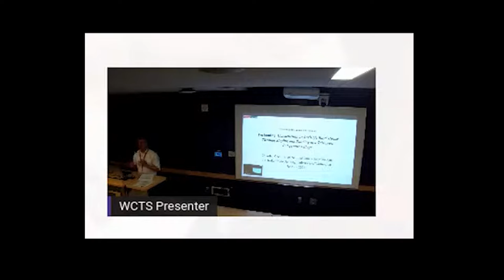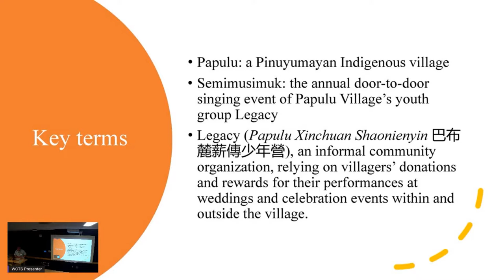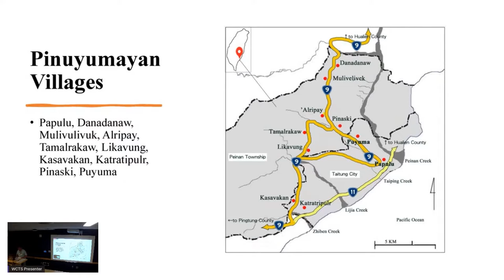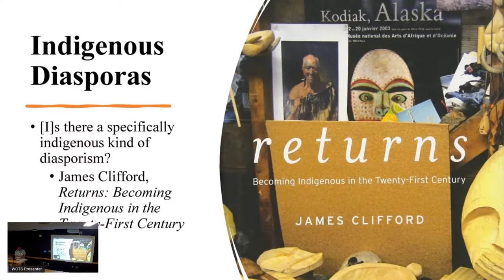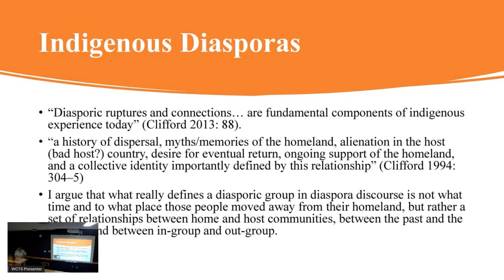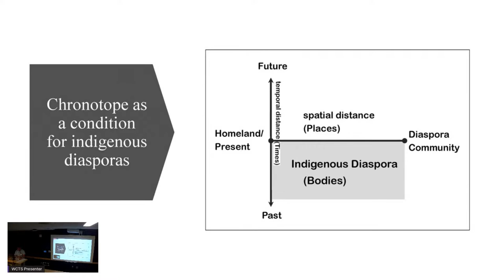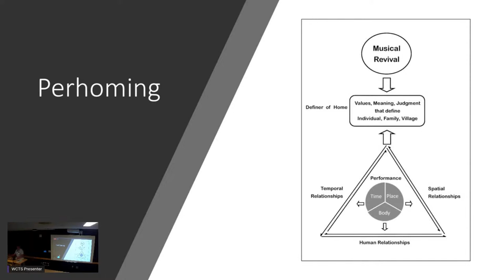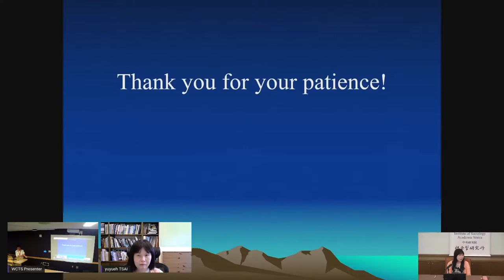4th WCTS - Session 7B: Indigenous Taiwan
Session 7B Details:

0:00-1:32: Introductory Remarks
1:33-22:23: Perhoming: Constructing an Invisible Boys’ House through Singing and Dancing in a Taiwanese Indigenous Village
22:46-42:35: The Gift of Indigenous Political Philosophies to the World: Relativizing Westphalian Sovereignty on and around Taiwan
42:45-End: Q&A

The World Congress of Taiwan Studies brings together the world’s leading Taiwan Studies scholars to share their research. The 4th World Congress general theme was “Taiwan in the Making,” exploring the processes, forces, and dynamics that made and continue to make Taiwan.  The quadrennial conference was jointly organized by Academia Sinica and the Taiwan Studies Program and was the first WCTS held in North America

The 4th World Congress of Taiwan Studies is sponsored by the University of Washington Taiwan Studies Program, Academia Sinica, The Chiang Ching-kuo Foundation for International Scholarly Exchange, the Taiwan Ministry of Foreign Affairs, and the Taiwan Ministry of Education.